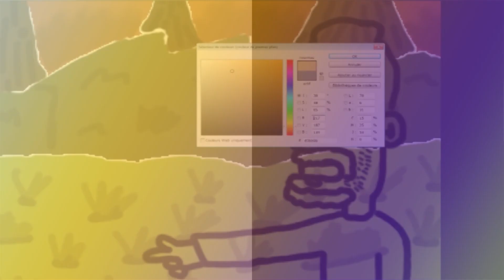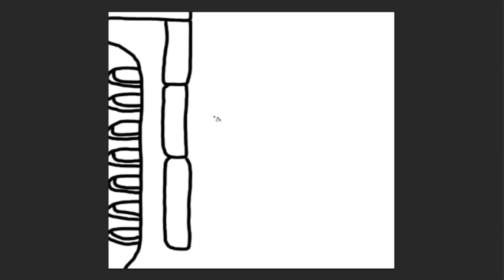Draw ! TrollMan Draw ! Show 2023 : Bahlex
Pour cette année 2023, le Draw TrollMan Draw ! Show vous présente toujours un nouveau streamer/streameuse/chaîne de la plate-forme Twitch sélectionné aléatoirement et caricaturé par Wolgulc, sauf que cette année il s'agit de streamers différents une semaine sur deux (cela peut être un streamer amateur, comme streamer professionnel), pour cet épisode il s'agit de Bahlex

Voici l'explication de la caricature :
BahLeX qui jouait à Deep Rock Galactic était entrain de vérifier ce qu'il pouvait acheter ou récupérer après avoir fini une mission dans le jeu.

הכל בעזרת